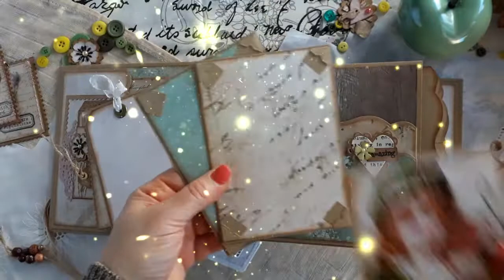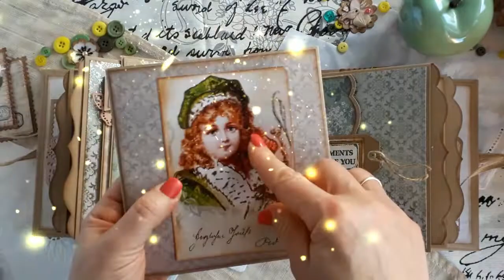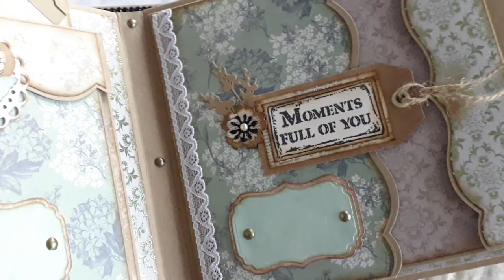Scrapbook Fotoalbum Mini album 🏷Vintage memories✉